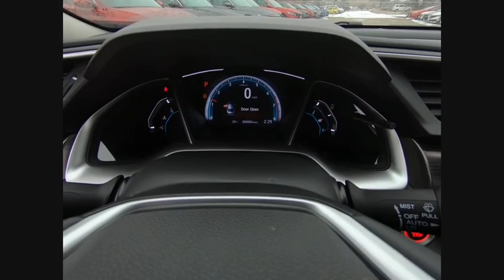2019 Honda Civic Sedan St Charles IL S4521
2019 Honda Civic Sedan Touring

Blue 2019 Honda Civic Touring 1.5L I-4 DI DOHC Turbocharged FWDCVTRearview Camera/Rear Park Assist, Remote Start, Bluetooth, IPhone/Droid Navigation Compatible, Front Heated Seats, Adaptive Cruise Control, Bluetooth/Handsfree, Steering Wheel Controls, Sunroof/Moonroof/Panoramic, Lane Monitoring System, Navigation/Navi/GPS, 2 Keys, Back-Up/Rear-View Camera. 30/38 City/Highway MPG**McGrath Advantage!** With the purchase of ANY vehicle at McGrath Honda Of St.Charles, you are automatically enrolled into the McGrath Advantage Rewards Program. This entitles you to; oil changes, tire rotations, dent & ding repair, tire & wheel replacement, lifetime carwashes and loaners and much, much more! See salesperson for complete details.